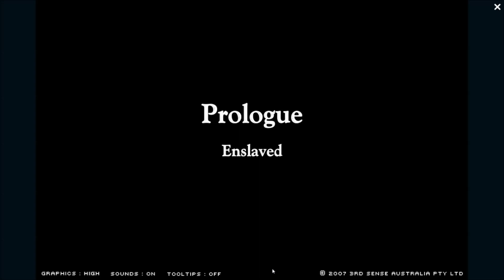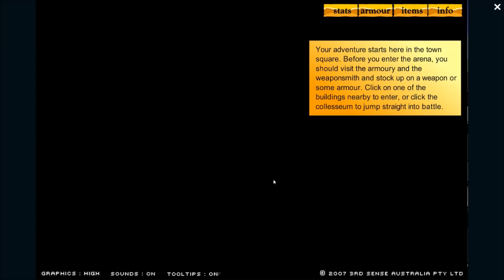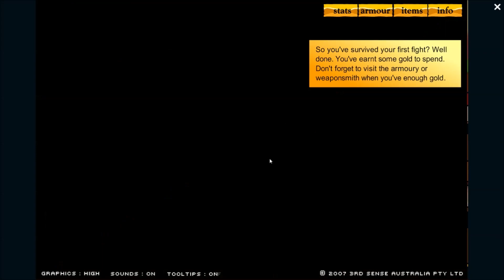Swords and Sandals II - Crian der Starke [German/Deutsch]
- Flashgames -

Es werden Flashgames gezockt! Jeder kennt es von früher: einfach gehaltene Spiele, die vor allem eins bringen: eine Menge Spaß!
Dieser Spaß wird wieder aufgelebt – wenn ihr Vorschläge habt, immer her damit!
In dieser Episode habe ich „Swords and Sandals II – Emperer's Reign“ gespielt:
Man kämpft für den Ruhm und die Gunst der Zuschauer... doch vor allem für das eigene Überleben! In Swords and Sandals II musst du dich als Gladiator beweisen und bis an die Spitze kämpfen. Dabei hast du die Möglichkeit deine Ausstattung zu verbessern, denn nur wer gutes Equipment hat, kann den Thron besteigen.